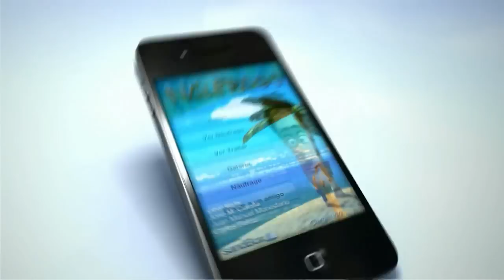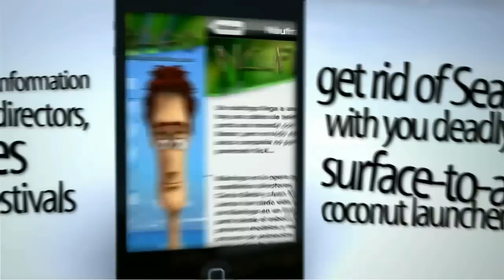naufrago the application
The thrilling Naúfrago story arrives at apple store, the short film, runner up in many festivals around the world and winner in the International Film Festival of Potenza (Italy). Naúfrago is an application with which you will be able to see the full short movie, its trailer, enjoy exclusive images, wallpapers and an incredible videogame!